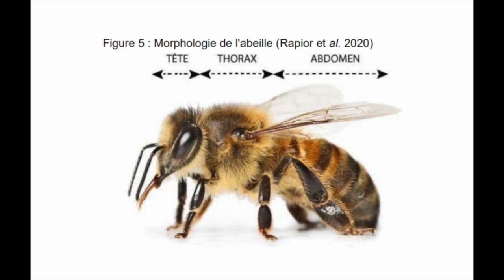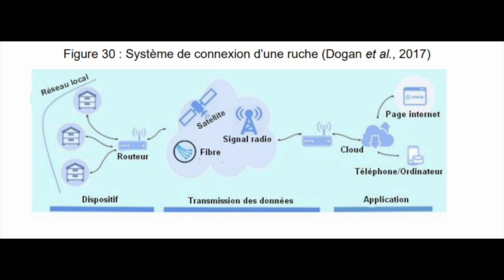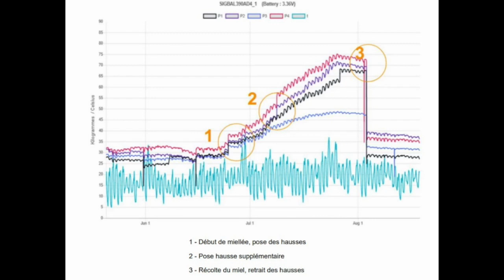Les ruches connectées : description des outils connectés et présentation de leurs intérêts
🏆 Candidature au Prix de Thèse Vet IN Tech 2023 🏆

MAUGER Maud - Les ruches connectées : description des outils connectés commercialisés en France et présentation de leurs intérêts

Plus d'informations sur le Prix de Thèse organisé par Vet IN Tech

Vet IN Tech est une association Loi 1901 visant à encourager les initiatives en e-santé animale.

🖐👉 Soutenez Vet IN Tech en adhérant ou en faisant des dons via le lien suivant :